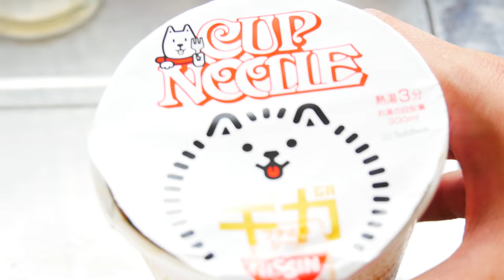P1030031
1本の動画は短かったり長かったりします。